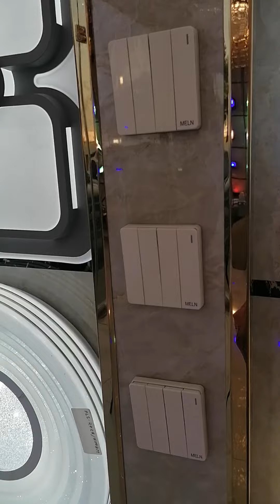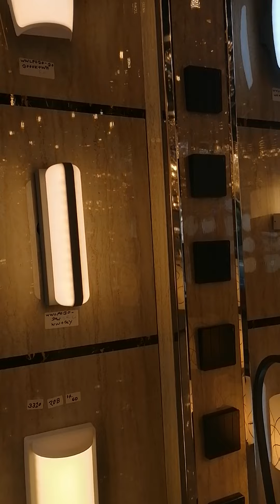17 June 2021